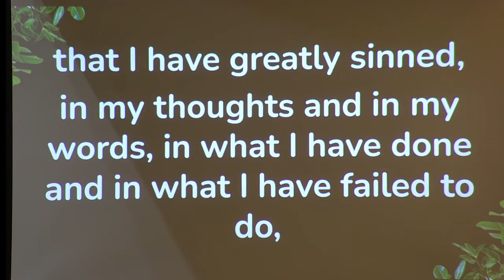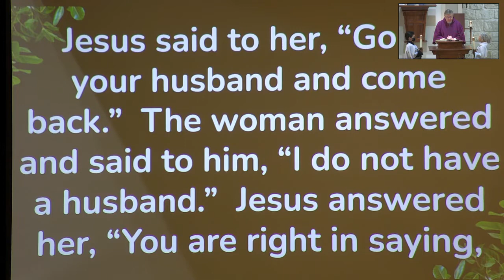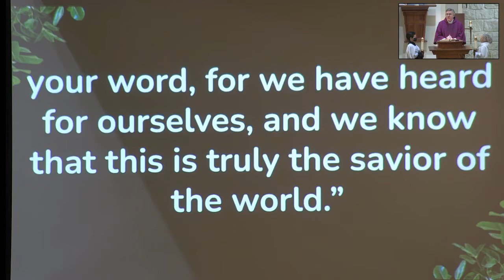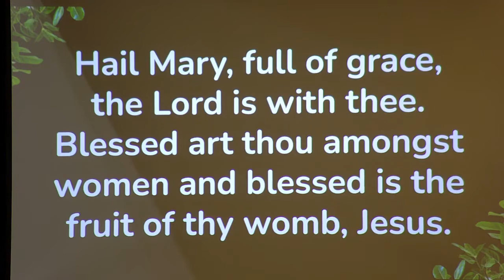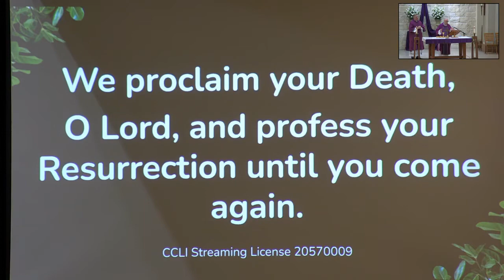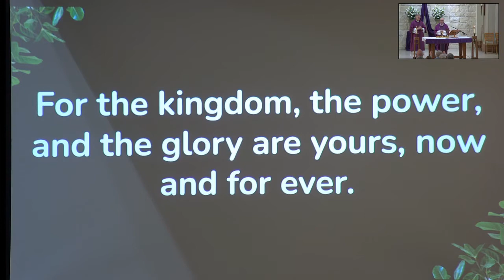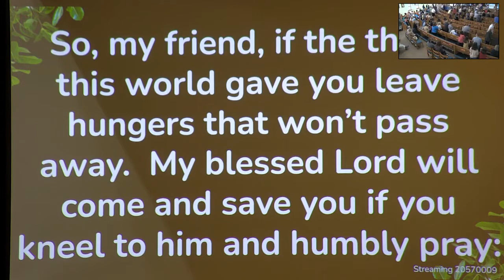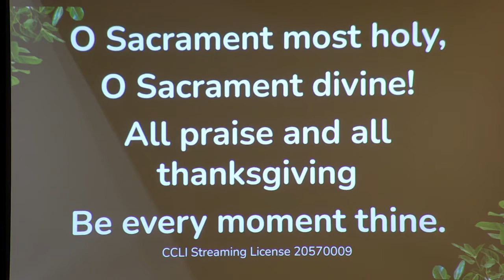Third Sunday of Lent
Sunday Mass with Fr. Francis